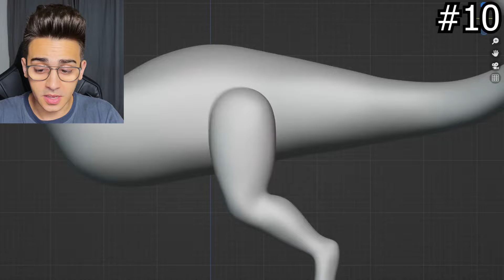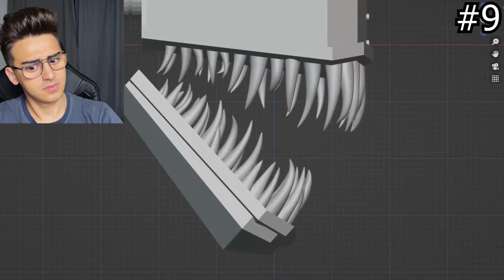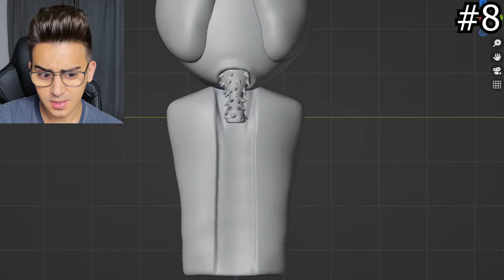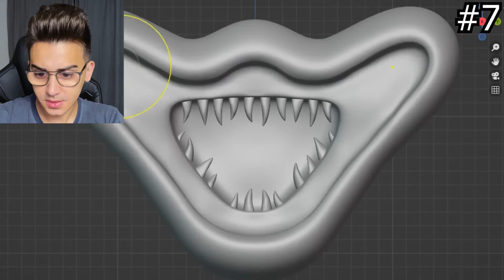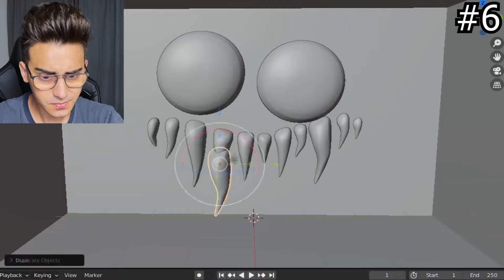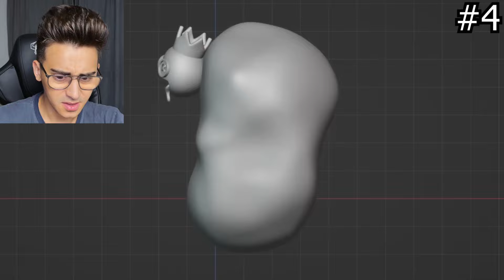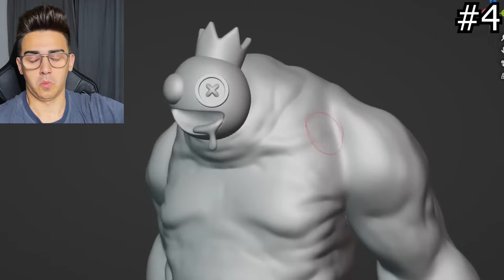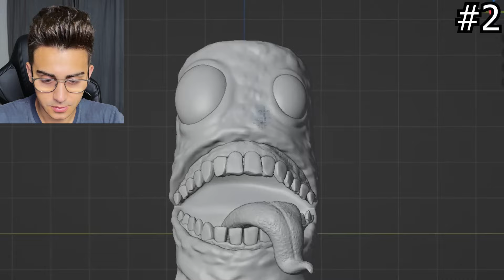NIE WAŻ SIĘ RZEŹBIĆ NIEBIESKIEGO PRZYJACIELA 😨 TĘCZOWYCH PRZYJACIÓŁ ROBLOX 🌈CARTOON POPPY PLAYTIME